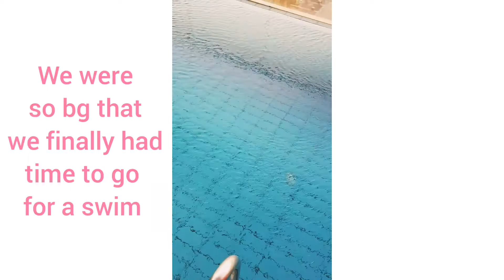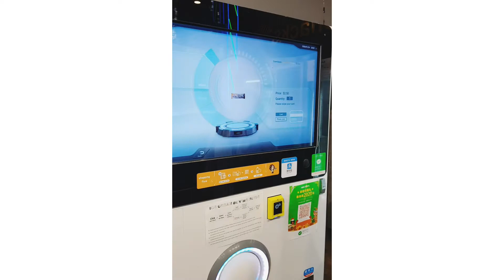From Melbourne to Adelaide (Home for few years)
Hello. This video is about me moving to Adelaide as my Uni is located there. My sister and her fam came to help me settle and I'm so grateful for them. Also I normally shot my videos vertically if I dont plan on uploading it but looking back on these memories I cant help but upload it. Sorry to those who dont like it this way.

Musician: Jef
Musician: @iksonmusic
Musician: Not The King. 👑
Musician: Philip E Morris